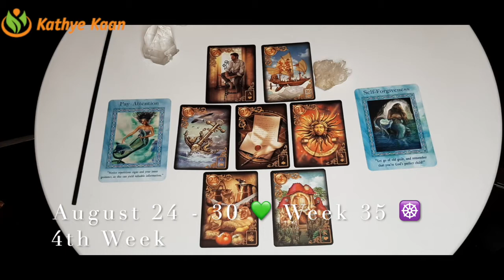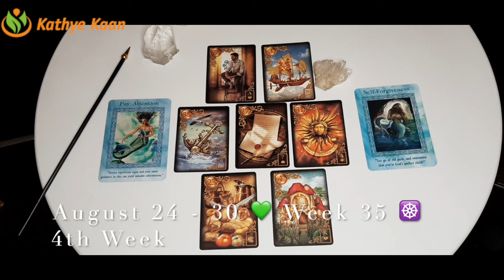Taurus Virgo Capricorn 💫 Weekly Business Career Wealth Money Reading 🌟August 24 to 30🌈 Earth Sign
Kathye